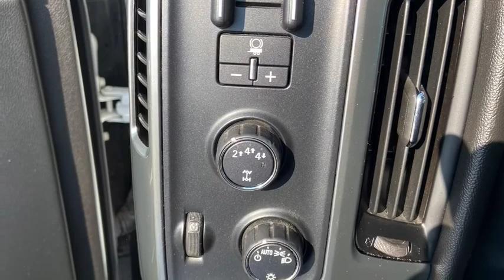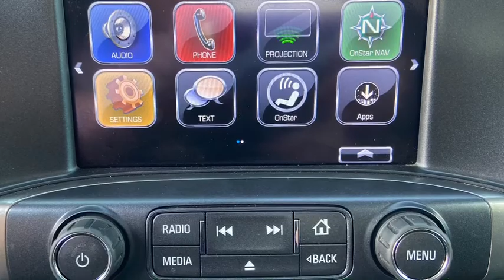2018 Chevy 2500 White